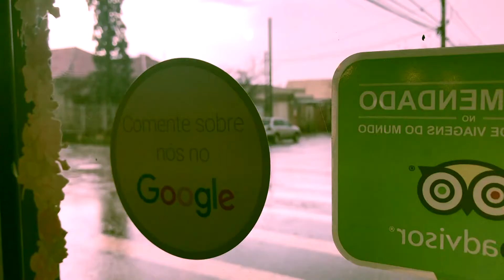BOLOS DO FREI - Arapongas